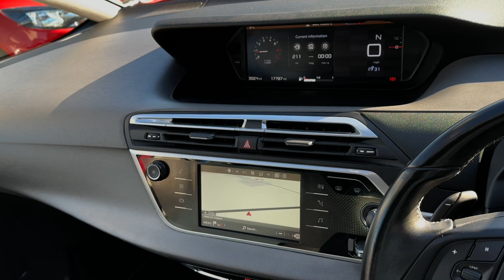Citroen Grand C4 Picasso 1.6 BlueHDi Feel EAT6 Euro 6 (s/s) 5dr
ONE PREV OWNER/FULL SERVICE HISTORY - ONLY 17K MILES! - AUTO - 7 SEATS - ULEZ - £20 ROAD TAX - NAVIGATION, CRUISE CONTROL, FRONT AND REAR PARKING SENSORS, BLUETOOTH, DAB RADIO, MIRROR LINK, AUX IN, USB, AUTO LIGHTS/WIPERS, POWER FOLD MIRRORS, 17" ALLOYS AND MORE! - ONE FORMER KEEPER - FULL SERVICE HISTORY - LAST SERVICED AT 16K - NEW 12 MONTHS MOT, PRE DELIVERY INSPECTION AND 3 MONTHS NATIONWIDE PREMIUM WARRANTY COVER INCLUDED - 2X SETS OF KEYS - BOOK PACK/OWNERS MANUALS INCLUDED - HPI CHECKED AND CLEAR - BUY and SELL with CONFIDENCE from a MULTI AWARD-WINNING, FAMILY RUN COMPANY Thats Been Serving the Area Since 1995! - RESERVE ANY CAR FOR £99 ON OUR - NATIONWIDE DELIVERY AVAILABLE - CLICK AND COLLECT AVAILABLE - FREE CAR FINANCE SOFT CHECKER ON OUR WEBSITE - SELL YOUR CAR TO US! (INSTANT PAYMENT - NO FEES - FINANCE SETTLED) - All of our Retail Sales Vehicles are Inspected and Prepared By Our Team Of Trained Technicians Through Our On Site MOT and Service Centre - Open 7 Days A Week Including Bank Holidays - Car Finance Specialists Authorised and Regulated By The FCA - Part Exchange Welcome - WARRANTY COVER - 1 Year, 2 Year or 3 Year Extended Warranty Plans Available (Nationwide Cover | Parts and Labour Covered | Unlimited Mileage | Unlimited Claims | T&C’s Apply) - 5 Day Drive-Away Insurance Available for £21.95 (Cars up to 10 Years Old - Aviva T&Cs Apply) - VISIT US: Windmill Garage, Main Road (A15 Road), Rippingale, Bourne, PE10 0SP - CONTACT US: PHONE: - WHATSAPP – 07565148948 - EMAIL: PLEASE NOTE: Customers using a 3rd party finance broker which is outside our agreed panel of lenders (brokers such as Car Finance 24/7 and Zuto etc, that pay funds direct to Windmill Motors Limited, on the customer's behalf) will incur an Admin Fee of £349.00 , 3 months warranty, 12 months MOT, Last serviced at 16,229 miles, Full service history, 7 seats, Red, Upgrades - Cloth - Levanzo Blue, Standard Features - Citroen Connect Nav with Citroen Connect Box, Programmable Cruise Control with Speed Limiter, Front Parking Sensors, Rear Parking Sensors, Bluetooth Handsfree and Media Streaming with USB Socket, Mirror Screen, DAB Digital Radio, RDS Radio with 6 Speakers and Aux Socket, 12in HD Panoramic Central Display, 7in Touch Drive Interface, Panoramic Windscreen, Air Conditioning - Automatic Digital Dual Zone, Automatic Lights and Windscreen Wipers, LED Daytime Running Lights, Halogen Twin-optic Headlights, Front Fog Lights with Cornering Function, Front and Rear Electric Windows with Anti-Pinch and One-Touch Operation, Door Mirrors - Body Colour Electrically Heated and Folding with LED Indicators, Automatic Electronic Parking Brake, Glove Box - Illuminated and Ventilated, Coffee Break Alert, Find My Car Feature, Alarm, Electronic Stability Control, Hill Start Assist, Tyre Pressure Monitor, Front Passenger Seat - Flat Folding, Seats - Massage Function for Driver and Front Passenger, Seats - Rear with Individual Sliding Fore-Aft Adjustment, Rear ISOFIX Mounting Points, 17in Alloy Wheels - Boa, Space Saver Spare Wheel,